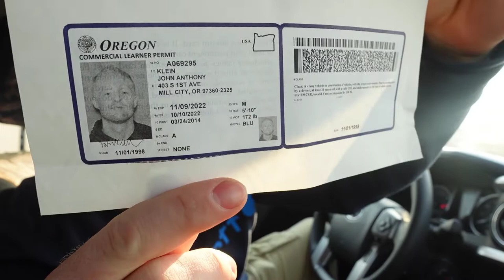Tips & Advice for Getting your CDL!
Today's video discusses a few great apps to check out & some study techniques and recommendations that helped me get my CDL learners permit. Hope this helps you!
New channel! We talk anything & everything adventures & real life issues & solutions!:) Join me & make a new friend! God bless.